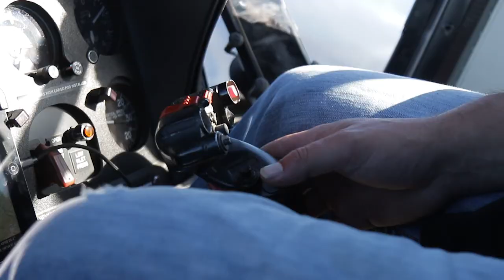Border to Border New Zealand - End of the Road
Mike's final thoughts on the New Zealand trip. From the third season of Border to Border, a series the traveled New Zealand.